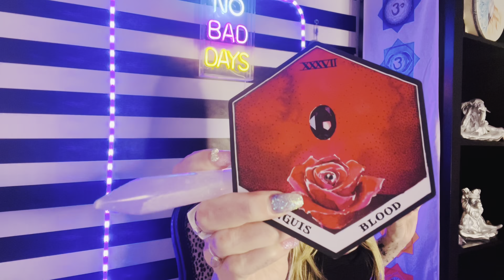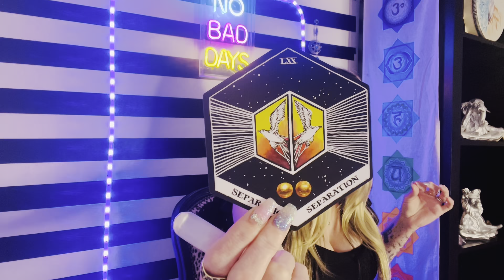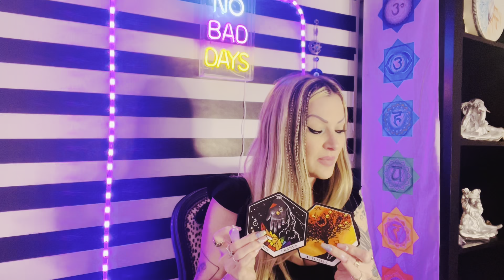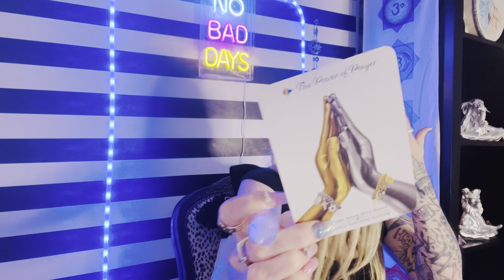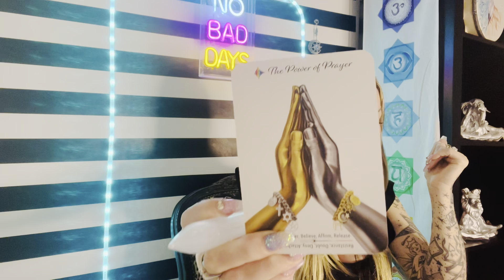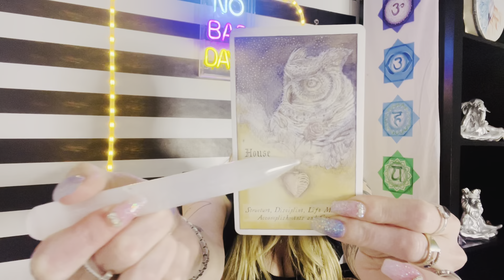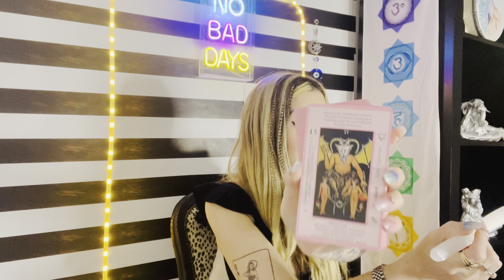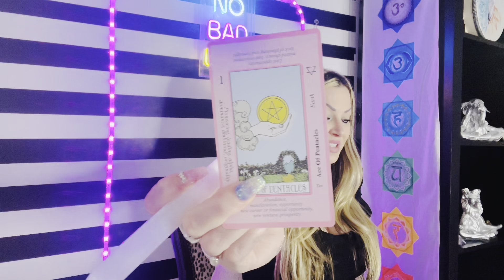Taurus new earth energy tarot reading/timeless Judging yourself, and others is blocking your success